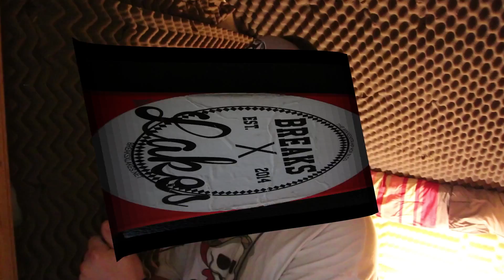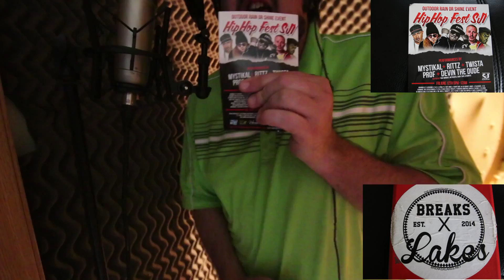Manifesting Miracles Music Group Freestyle Friday Episode 14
This Video is for Promotional Purposed ONLY and is NOT eligible for monitization This week Kick2FliPp and HagenTheDragon freestyle giving props to Derek Ehlert's hip hop blog, Breaks X Lakes(so check it out) and we promote the SJ1 Hip Hop festival which is going on June 12th and the 13th in Sturgeon Lake, Minnesota.